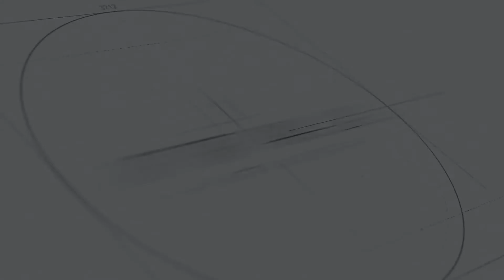MODPRENEURS | CORY NUNES 2022 OUTLOOK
Cory (Tax Free Technician) Nunes

About Cory:

"So I am going to be short and to the point. I grew up on a dairy for the first 22 years of my life. My family and I worked very hard to build our dairy. It taught me responsibility and hard work ethics. From there I moved to Ferndale, Ca. Were I worked in the trades until 2007. In July of 2007 I got my general contractors license that I still have to this day. Additionally in 2016 I purchased a piece of land to start a legal cannabis farm that is still in the process today. Also started at the same time, permitting for another grow on a neighboring property that we will lease and operate when fully permitted. The greatest achievement though is in 2020 finding a company called CalChoice Financial (now called ModFinancial). This company is by all means top of the line in every aspect that you can think of. What they do for their clients is so amazing, that the only way to really understand what they do is to see for yourself. That is what I did and why I chose to join their mission, to help every family or person achieve financial freedom. " - Cory

Mod Financial Products:

INSURANCE
Life Assurance.

Indexed Universal Life Insurance is a form of permanent life insurance. It’s an insurance policy where the benefit is assured to be paid upon your death (assuming the policy is kept current). Also, unlike Term Insurance, the policy can accrue a cash value within specified “indexes” (such as the S&P 500 or Nasdaq 100).

REAL ESTATE
Do What the Wealthy Do.

Major companies and investors have been building wealth using real estate investing for decades. The basics of what we call “land banking” are 1) Buying land before it’s needed for development, based on growth projections. 2) Holding it for about 7-10 years, and 3) Selling it for more than you bought it for.

PRIVATE RESERVE ACCOUNT
Not Just For the 1%.

We offer an exclusive alternative to banking which can provide tax-free returns.  A PRA can serve multiple purposes, such as tax-free income in retirement, protection if you were to get ill, tax-free death benefit to heirs, college savings and/or mortgage or auto loan acceleration.

BUSINESS OPPORTUNITY IS LIKE FRANCHISE.
1. BACKGROUND

We have designed a business in a box of sorts so you can individually build your business, complete with training, backend systems and marketing.
2. OPPORTUNITIES

It has never been better to be in business for yourself. Working from home or wherever you want, this is the ultimate in flexibility and high profitability.
3. GROWTH

Today the growth opportunity is expansive. This new hybrid model is poised to be “what’s next” in business.

Where Your Dreams Take Flight